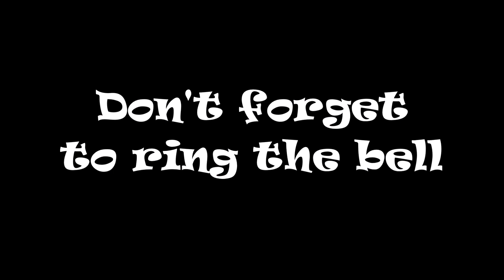CSX 5217 SB Manifest Moncks Corner SC